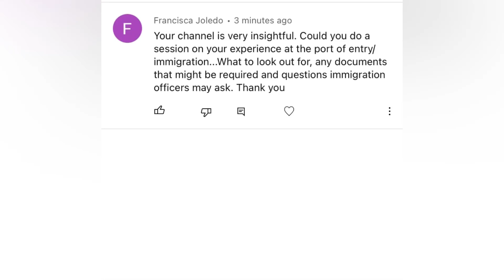STORY TIME: MY POINT OF ENTRY EXPERIENCE (UK)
Subbies
In today's video I shared with you my point of entry experience .